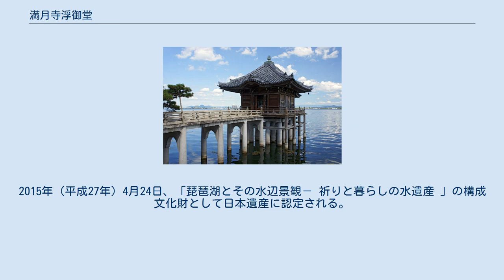満月寺浮御堂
満月寺 (大津市) 」 満月寺浮御堂 満月寺浮御堂 満月寺浮御堂（まんげつじうきみどう）は、滋賀県大津市本堅田、琵琶湖畔の臨済宗大徳寺派海門山満月寺にある、湖上に突き出た仏堂。
近江八景「堅田の落雁」で名高い。
堅田の浮御堂の通称でも知られている。
 寺伝によれば、源信（恵心僧都）（942年 - 1017年）が比叡山横川から琵琶湖をながめると、毎夜、その光明の赫々（かくかく）たるを怪しみ、網でこれを掬（すく）いとらせると、1寸8分の黄金の阿弥陀仏像であった。
よって魚類殺生供養のために阿弥陀仏像1体を造り、その体内にこれをおさめ、1000体の阿弥陀仏像をも奉安し、浮御堂を創建したという。
「千仏閣」「千体仏堂」と称し、衆生制度とともに湖上通船の安全も発願した。
 荒廃したときもあったが、桜町天皇（1720年 - 1750年）（在位1735年 - 1747年）は禁中の能舞台をたまわり、これを再興した。
 風景絶佳の趣のある地で、古くより一休和尚、蓮如上人が滞在したり、松尾芭蕉（1644年 - 1694年）や、小林一茶、歌川広重、葛飾北斎等も訪れ、多くの詩歌、絵画を残している。
 先代の堂は1934年（昭和9年）に室戸台風によって倒壊、現在の堂は1937年（昭和12年）に再建された。
室戸台風の直後に竜巻も近くで発生している。
「阿弥陀仏一千体」を安置して「千本仏」と称し、平安時代の「多数功徳作善信仰」を今日に伝えてもいる。
2015年（平成27年）4月24日、「琵琶湖とその水辺景観－ 祈りと暮らしの水遺産 」の構成文化財として日本遺産に認定される。
 満月寺浮御堂にある句碑。